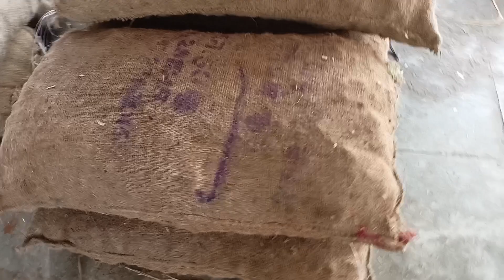सब्जियों के दाम गिरने से ग्राहक खुश और किसान परेशान, हरी सब्जियों के ताजा भाव आज अलवर मण्डी राजस्थान